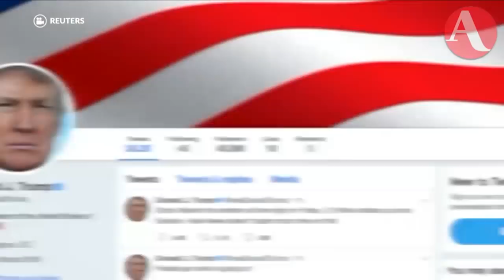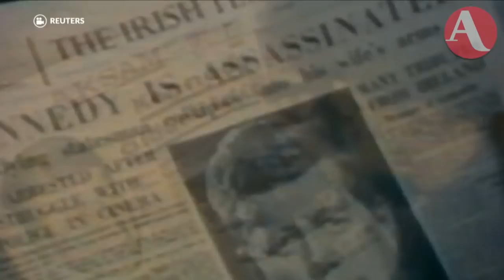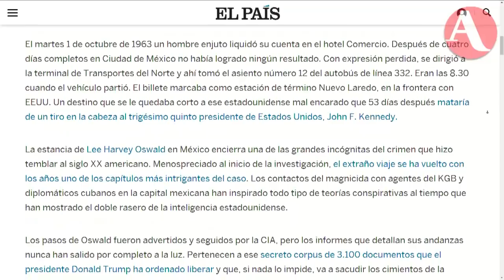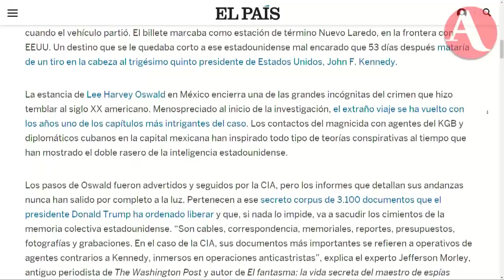Archivos clasificados sobre John F. Kennedy y emergencia nacional de salud en EU: Esquivel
El presidente de Estados Unidos, Donald Trump, declarará como emergencia nacional de salud la crisis de opio y los opiatos, para facilitar a los estados el acceso a recursos federales y combatir el exponencial incremento en el número de muertes provocadas por sobredosis. Así lo anticipó el corresponsal de Proceso en Washington, Jesús Esquivel, en AristeguiEnVivo. Además, recordó que saldrá a la luz la última colección inédita de archivos del Gobierno de EU sobre el asesinato de John F. Kennedy.